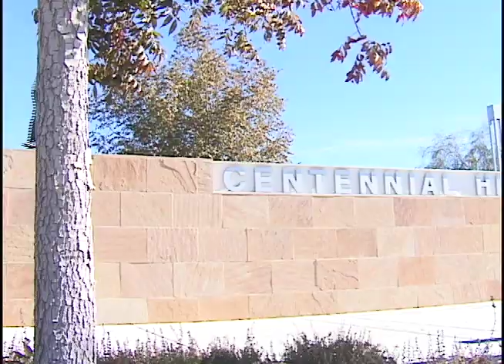the nick michel in snotjob